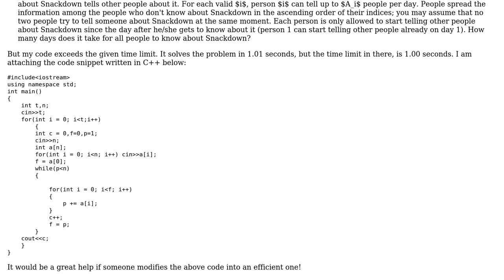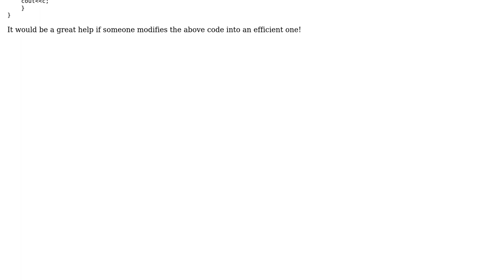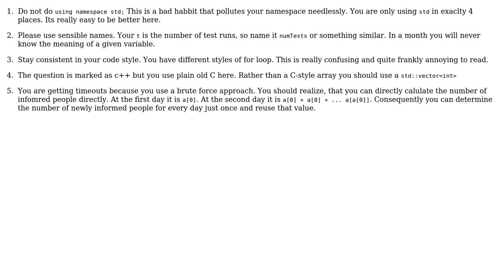Code Review: "Spread the Word" CodeChef challenge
With thanks & praise to God, and with thanks to the many people who have made this project possible! | Content (except music & images) licensed under CC BY-SA | Music | Images & others | With thanks to user Sandesh34 user miscco user Marc-Andre and the Stack Exchange Network Trademarks are property of their respective owners. You are responsible for your own actions.